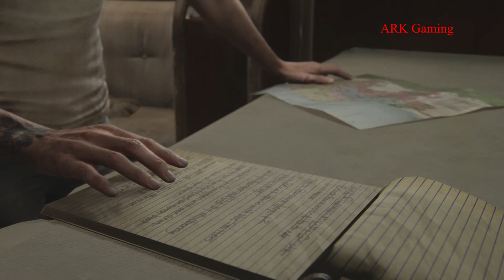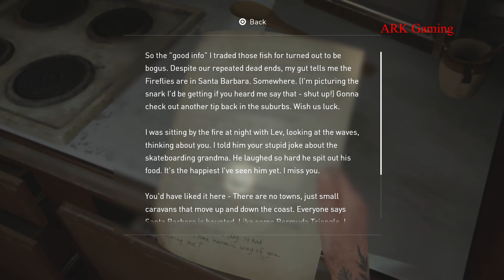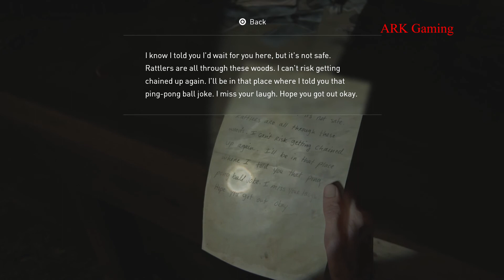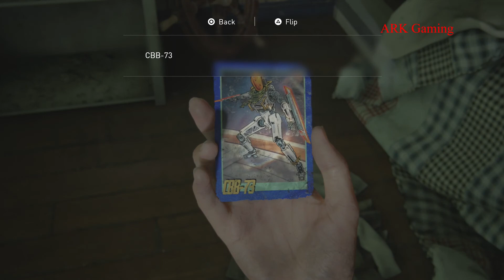THE LAST OF US 2 | Part 31- 2425 CONSTANCE, PUSHING INLAND | Chapter 10- SANTA BARBARA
The Last of Us Part II is an action-adventure survival horror game played from the third-person perspective. We can use firearms, bows, improvised weapons, and stealth to defend against hostile humans and cannibalistic creatures infected by a mutated strain of the Cordyceps fungus.